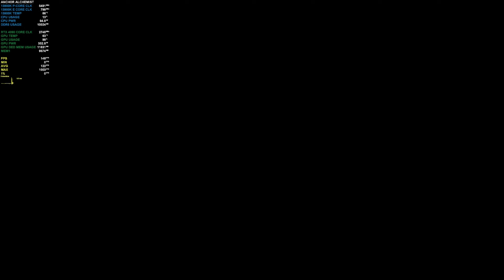Black Myth: Wukong | Kang-Jing Loong Boss | RTX 4090 | 4K | High Settings | RT Medium | DLSS ON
Kang-Jin Loong Boss Fight with the RTX 4090 and i9-13900K at 4K, High Settings, Ray Tracing set to medium, and DLSS on.
System Specs:
GAMING PC1
CASE: PHANTEKS NV7
MONITOR: 42” LG C3 OLED
MONITOR: 27” ASUS TUF GAMING VG27AQ
MONITOR: 48” LG C1 OLED
CPU: INTEL CORE I9-13900K
GPU: ASUS TUF GAMING RTX 4090
MOBO: ASUS ROG STRIX Z790-E GAMING WIFI 6E
SYSTEM RAM: 64GB CORSAIR VENGEANCE DDR5-6400
WESTERN DIGITAL SN850X 4 TB
NVME SSD: SEAGATE FIRECUDA 530 2TB (OS)
NVME SSD: SAMSUNG 980 PRO 2TB

RECORDING/STREAMING PC
CPU: RYZEN 7 7600X
GPU: SPARKLE A580
MOBO: MSI X670E CARBON WIFI
MONITOR: ACER 32” E1322QUR 1440P MONITOR
MONITOR: ACER NITRO 32” 1080P MONITOR
SYSTEM RAM: 32 GB KLEVV CRAS V DDR5 6000
PSU: THERMALTAKE TOUGH POWER GF A3 1050 WATT 80+ GOLD PSU
CASE: NZXT H5 FLOW
NVME SSD: ADATA XPG SX8200 1TB
NVME SSD: CRUCIAL T500 2TB
NVME SSD: TEAMGROUP T-FORCE CARDEA Z440 1TB
GAME CAPTURE CARD: ELGATO 4KX (TWO OF THEM)
GAME CAPTURE CARD: AVERMEDIA LIVE GAMER ULTRA 2.1

CPU: AMD RYZEN 7 7800X3D
GPU: MSI VENTUS RTX 4080 SUPER
MOBO: MSI GODLIKE X670E
MONITOR: MONITOR: 42” LG C3 OLED
MONITOR: MONITOR: 48” LG C1 OLED
SYSTEM RAM: 32GB CORSAIR VENGEANCE DDR5-6000
CASE: LIAN LI O11 DYNAMIC EVO XL
NVME SSD: CRUCIAL T700 4TB